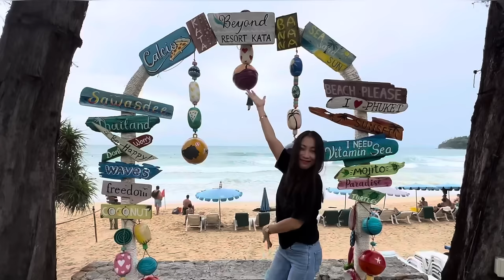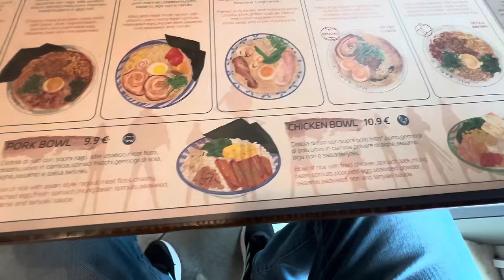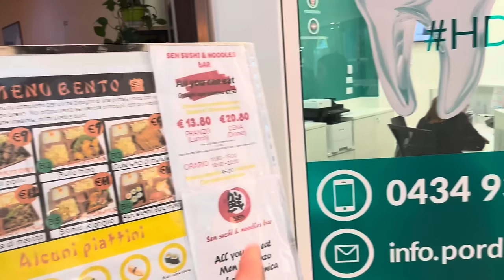Italy 🇮🇹 2 Days Without Luggage - Her First Time In Europe!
Link to the news story on Dubai
“Chaos in Dubai as UAE records heaviest rainfall in 75 years”. Please keep the families who lost loved ones and everyone impacted in your thoughts and prayers.

In this video Gift and I give a brief update on what we have learned since posting our last video “Flight From Hell, Bangkok to Dubai”.  Gift and I consider ourselves extremely lucky and fortunate that we were not impacted like so many in Dubai.  Our hearts and prayers go out to all the families that lost loved ones and to all still impacted by the heavy rainfalls (severe weather) in Dubai.  The lesson learned for us is, no matter how bad we think our situation is, it is always worse for others and we need to count our blessings each and every day.